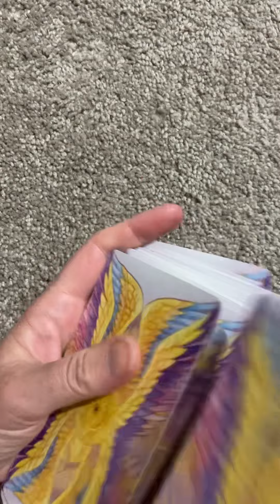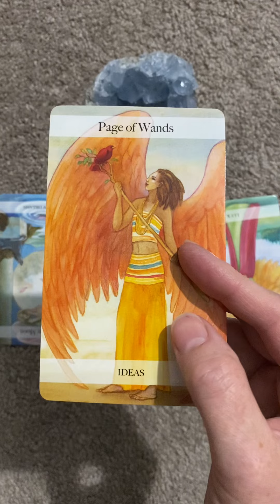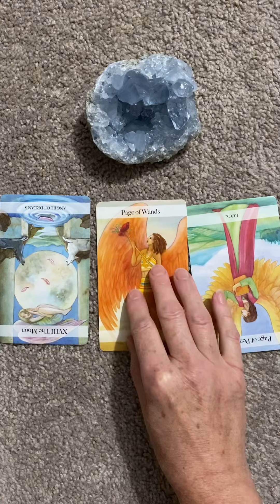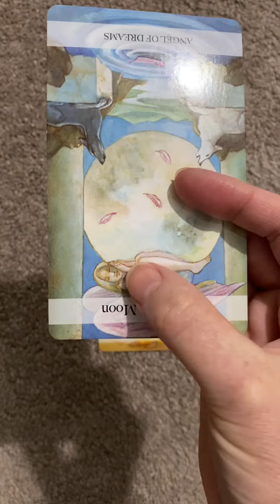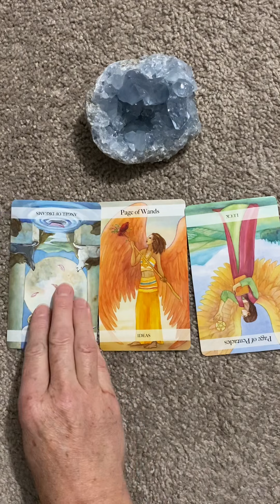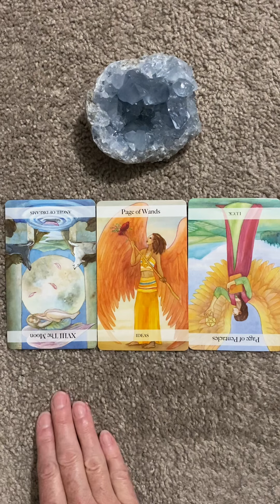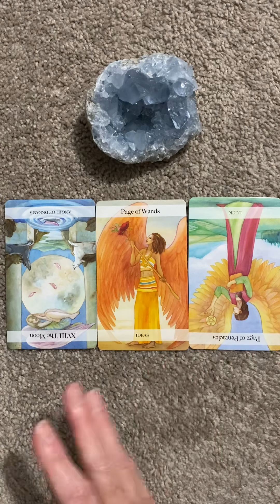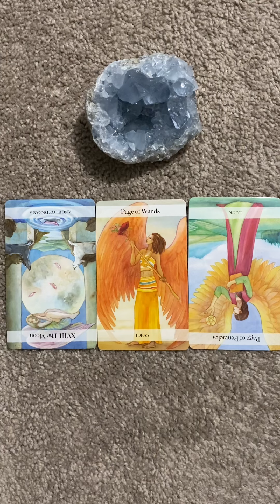June 4 Dreams, Birds, and 4 Leaf Clovers